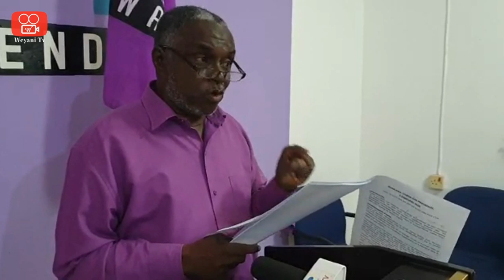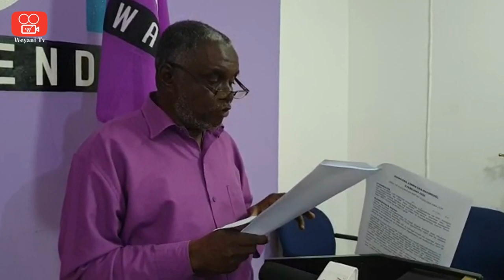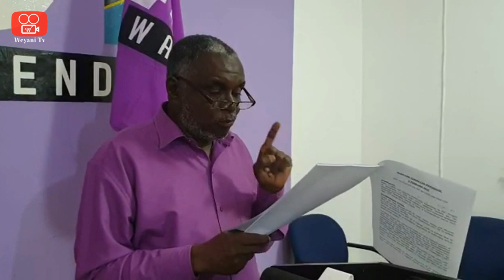Zanzibar ilivyopoteza kuiuwa ASP - Duni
Mwanasiasa mkongwe na aliyewahi kushika nyadhifa mbalimbali kwenye serikali ya Zanzibar, Juma Duni Haji, anasema ingawa CCM Zanzibar wanaadhimisha miaka 43 ya kuundwa chama hicho, lakini wanapaswa kukumbuka kuwa kuzaliwa kwa CCM hapo mwaka 1977 kwa kuviunganisha vyama vya Afro-Shiraz cha Zanzibar na kile cha TANU cha Tanganyika kuliashiria kuimaliza kabisa Zanzibar kisiasa, kiuchumi na kimamlaka. Wewe unasemaje?